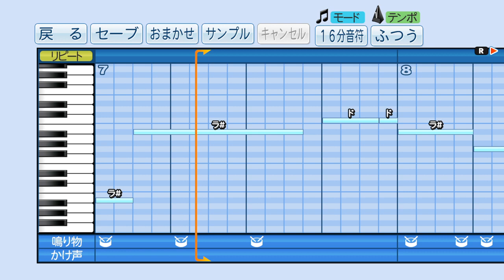パワプロで野田浩司(阪神)の応援歌を作ってみた。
以前UPしたもの音質が悪かったので、再度UPです。

キラリ輝くマウンド姿
火の国伝説　我らの浩司